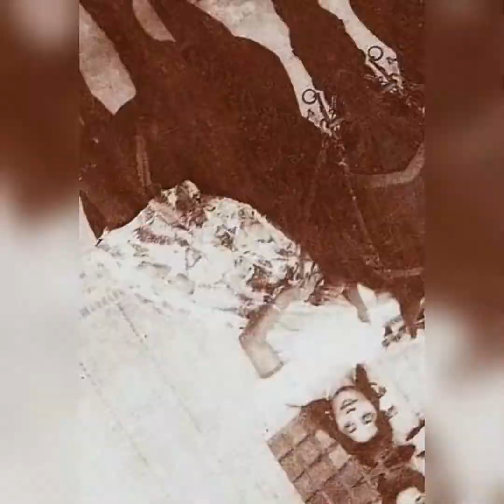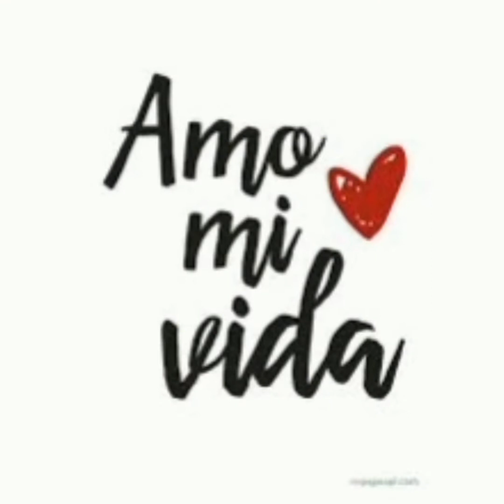Recordando Mis Raices // Daniel Herrera Carvajal